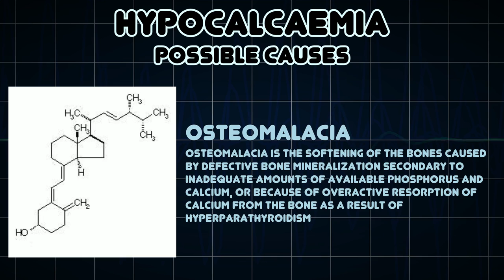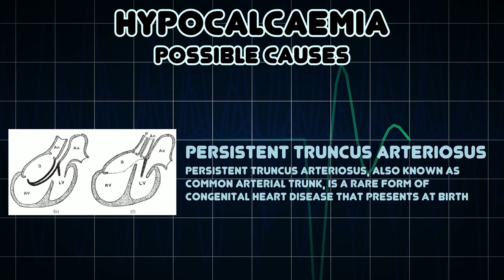Hypocalcaemia (Medical Symptom)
Possible causes of Hypocalcaemia (Medical Symptom)

Hypocalcemia is a lower than normal levels of calcium in the circulating blood